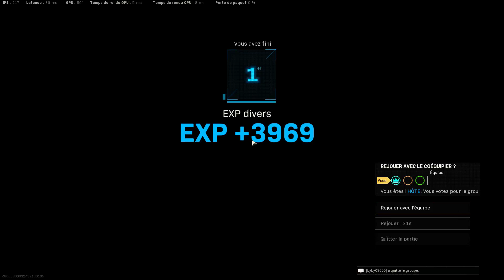superbe partie avec les ploucs 🤣 Petit top1 bien s'impatique 👍💪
n'hésitez pas à venir me voir en live tous les jour 😋et venir passer un bon moment